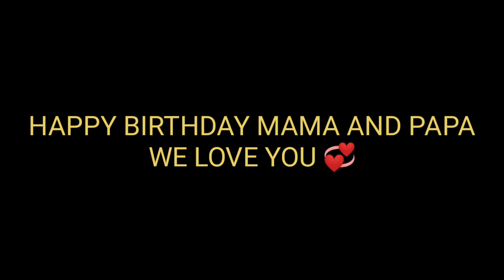My Parent's Birthday | Money Umbrella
Happy birthday mama and papa
We love you 😘